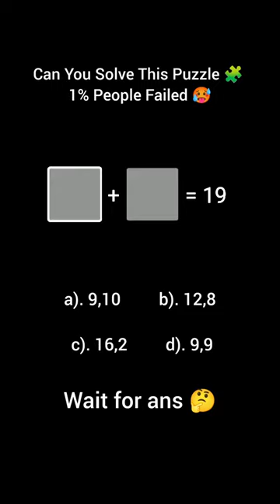Can You Solve This Puzzle 🧩 | 1% People Failed 🥵